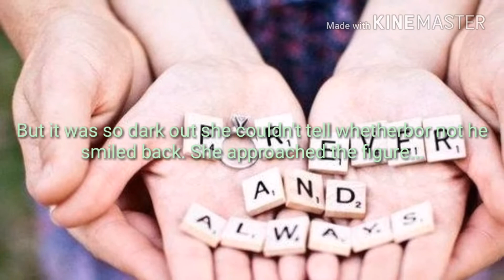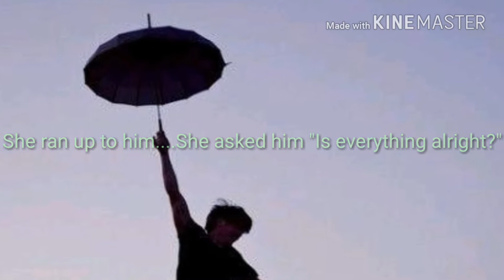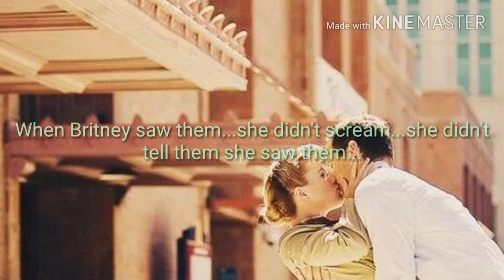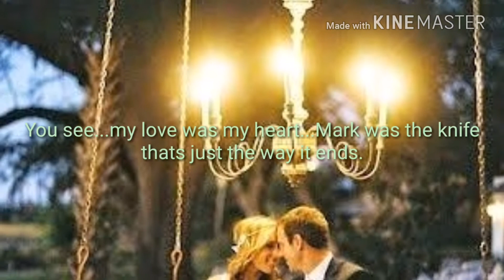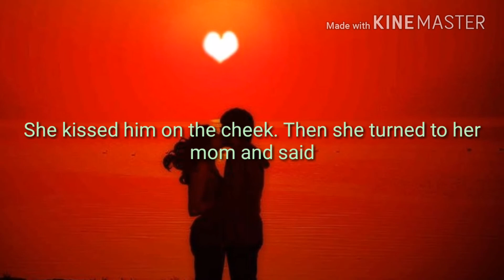Sad story of a girl and a boy [read desc]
So yeah I decided to make this vid :3

I'll say the truth xD

When I edited the vid I cried for real but just idk why :D

So say was it awesome or it was the shity video I'm not scared of critics. Just say the truth what are you thinking about it

Write everything in comments

Maybe I'll create more stories if you will like them guys :D

So yeah

Luv y'all!

Cya in the next vid :3

And btw the pack on dinos online ended I'm not gonna create packs anymore. Thats just worthless.

Welp bye!